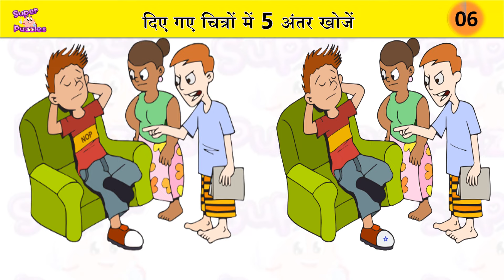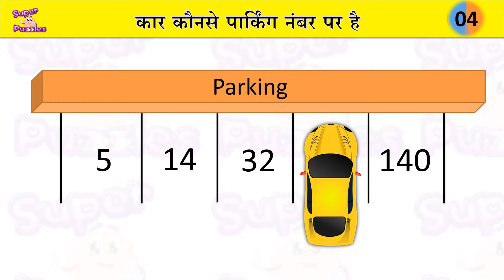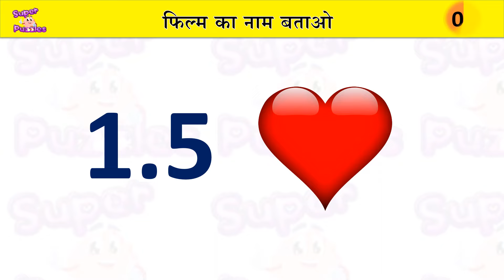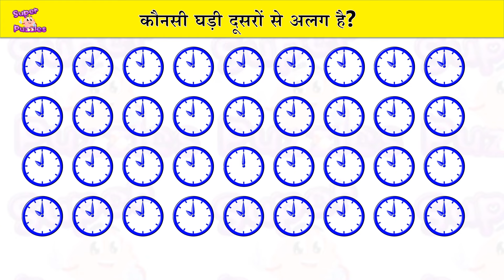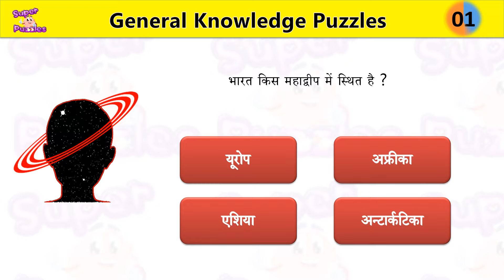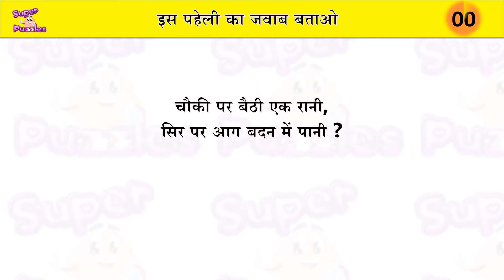Pregnancy Puzzles 11 l Mazedaar Paheliyan | Riddles in Hindi l Hindi paheliyan | पहेलियाँ | Emoji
इस वीडियो में आपको उत्तर के साथ मिलेंगी हिंदी में दिमागी पहेलियाँ, गणितीय पहेलियाँ, सामान्य और पौराणिक ज्ञान की पहेलियाँ, एकाग्रता बढ़ाने वाली पहेलियाँ व अन्य कई पहेलियाँ जिससे आप अपने दिमाग को और भी चुस्त बना सकते हैं। नियमित पहेलियाँ हल करने से आप आम जीवन में भी हर समस्या का समाधान ढूँढने के लिए पहले से कहीं ज्यादा खुद को सक्षम पाएँगे। गर्भवती महिलाएँ खाली समय में इन पहेलियों का अभ्यास कर स्वयं के साथ साथ अपने शिशु के दिमाग का विकास भी अवश्य कर पाएँगे। यह पहेलियाँ बच्चों से ज्यादा बड़ों और गर्भवती महिलाओं को ध्यान में रख कर बनायीं गयी हैं। हमारे अन्य वीडियो भी इसी तरह अनेकों प्रकार की पहेलियों से भरे हुए हैं।